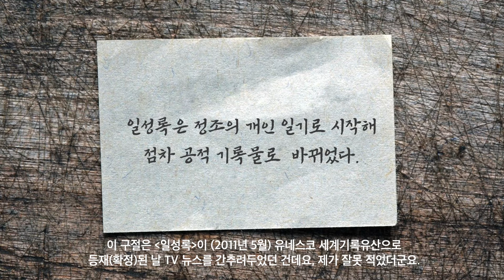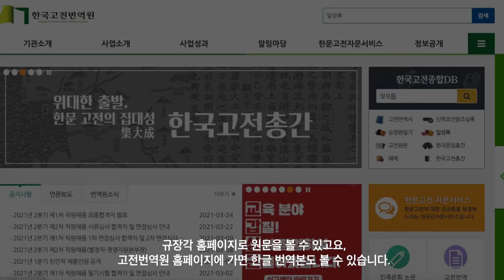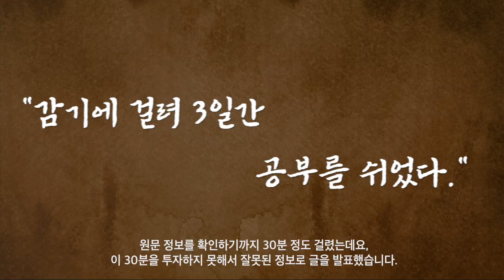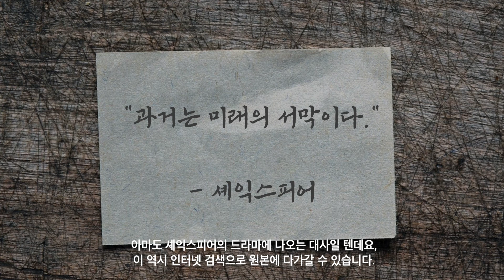정보 확인의 필요성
* credit
인용하고 참조한 자료들 출처입니다.

- 창덕궁 후원 규장각 삽화: 한국경제, "규장각에 가면 정조의 개혁 정치가..."
- 정조가 세손 시절부터 쓴 한글 편지들: 국립한글박물관